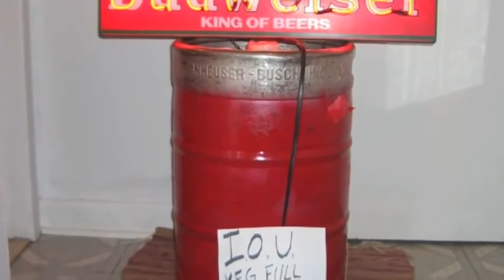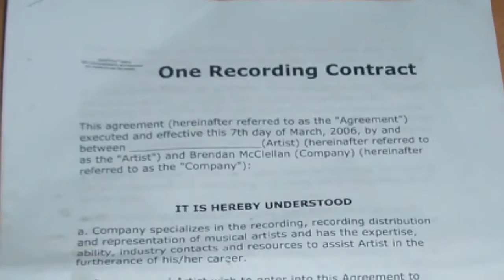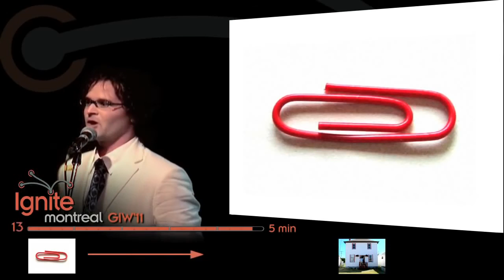How I Traded From a Paperclip to a House by Kyle MacDonald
The amazing and motivational story of how Kyle MacDonald traded up from a paperclip to a house.